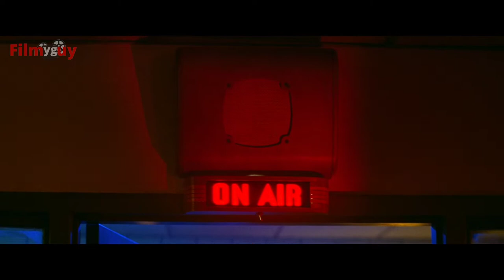A Quite Place Part 2 : Deaf Girl (Regan) used Her Hearing aid to Kill Alien -Ending Scene |Filmyguy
Following the deadly events at home, the Abbott family must now face the terrors of the outside world as they continue their fight for survival in silence. Forced to venture into the unknown, they quickly realize that the creatures that hunt by sound are not the only threats that lurk beyond the sand path.

Initial release: 16 April 2020 (Italy)

Based on: Characters; by: Bryan Woods; Scott Beck